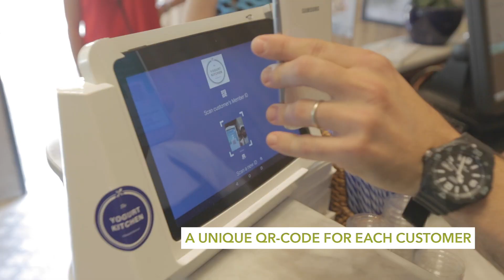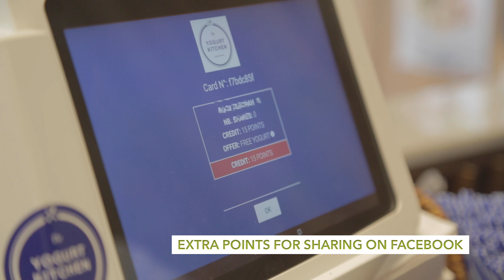"Loyalty" app - Reward your loyal customers and recruit their friends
Our loyalty solution allows merchants to reward their customers based on their frequency of visit or amount spent.

1. The customer registers online to get his unique QR code (no app to download).
2. Loyalty app installed on counter tablet or waiter smartphone reads the customer ID.
3. The waiter increments the points and can see the total points for every visit. Extra points are given if the client shares on Facebook.
4. As soon as the total points reach the predefined threshold, the customer is rewarded with a free yogurt.
5. He receives a confirmation by SMS after every transaction with a full activity tracking.

Our customizable loyalty solution has increased customer loyalty at Yogurt Kitchen and  has brought more traffic through social recommendation.